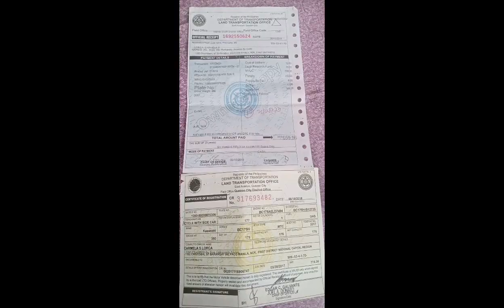HELPING A FRIEND | FOR SALE